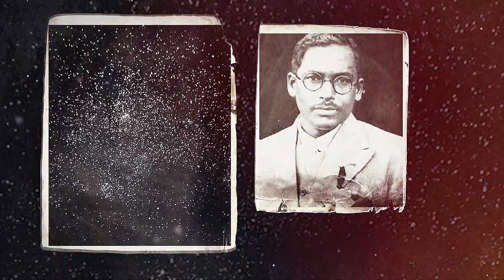Prof.Meghnad Saha: Astronomer of international repute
Meghnad Saha was an Indian astrophysicist who developed the Saha ionization equation, used to describe chemical and physical conditions in stars. His work allowed astronomers to accurately relate the spectral classes of stars to their actual temperatures. He was elected to the Parliament of India in 1952.